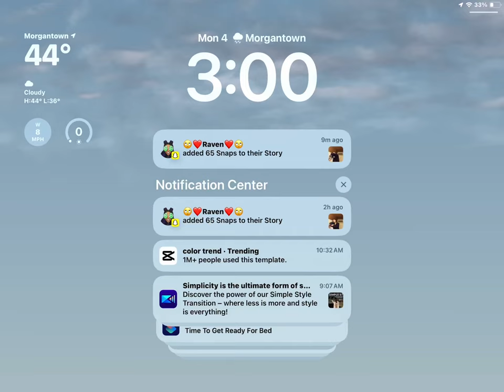December 4, 2023